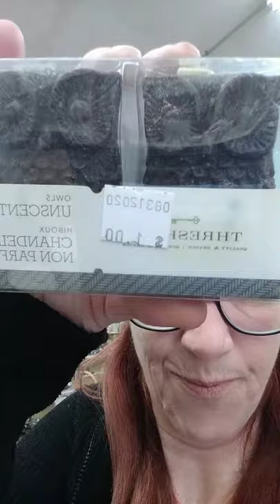come get thrifty, with me